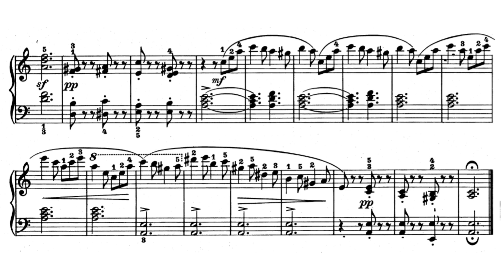Stephen Heller - Etude Op.47 No.3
Stephen Heller (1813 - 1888) was a Hungarian pianist, teacher, and composer.
Op. 47, 25 Études pour former au sentiment du rhythme et à l'expression (25 studies for proving the sense of rhythm and expression), was published in 1849.